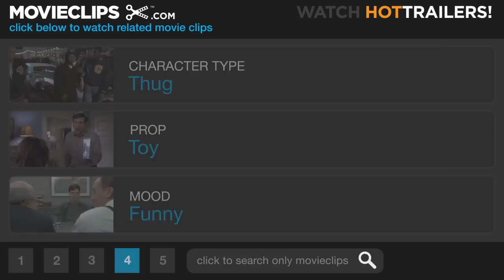Squeaky Dog - Snatch (3/8) Movie CLIP (2000) HD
CLIP DESCRIPTION:
Vinny's (Robbie Gee) dog swallows his squeaky toy whole.

FILM DESCRIPTION:
Guy Ritchie's sophomore follow-up to his 1998 sleeper hit Lock, Stock, and Two Smoking Barrels, Snatch revisits the previous film's territory of London's crime-ridden underbelly, and does so with the same brand of humor and stylish direction that made Ritchie's first effort a surprise success. With a labyrinthine plot that is ostensibly oriented around a missing diamond, Snatch introduces viewers to three groups of characters intent on retrieving the elusive stone, which has been stolen from an Antwerp jeweler. In the first group are friends and business partners Turkish (Jason Statham, who also supplies the film's voice-over narration) and Tommy (Stephen Graham), who join up with Mickey (Brad Pitt), an Irish gypsy and boxer. Turkish and Tommy make arrangements with Mickey to take a fall in a match engineered by lunatic gang leader Brick Top (Alan Ford). In another corner resides equally loony Russian gangster Boris the Blade (Rade Sherbedgia), who has asked Jewish gangster Franky Four Fingers (Benicio Del Toro) to place a bet on the match for him. Boris is also scheming to have Sol (Lennie James), the owner of a pawn shop, rob the place with a couple of dim associates. Meanwhile, Avi (Dennis Farina), freshly arrived in London from New York, hires Bullet Tooth Tony (Vinnie Jones) to find Franky when he goes missing; it seems that it was none other than Franky who was supposed to be transporting the purloined diamond to New York.

CREDITS:
Cast: Ade, Benicio Del Toro, Robbie Gee, Lennie James
Director: Guy Ritchie
Producers: Michael Dreyer, Peter Morton, Angad Paul, Sebastian Pearson, Taha Ali Reza, Trudie Styler, Steve Tisch, Matthew Vaughn, Stephen Marks
Screenwriter: Guy Ritchie